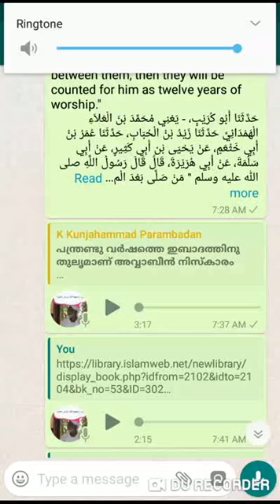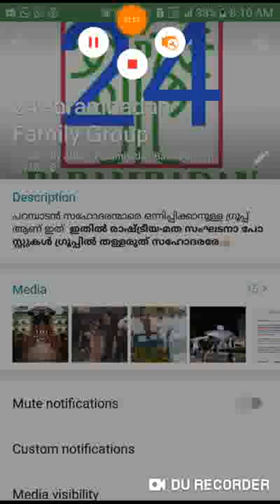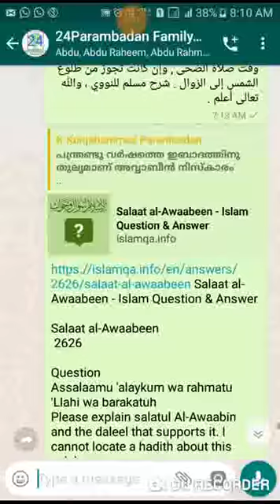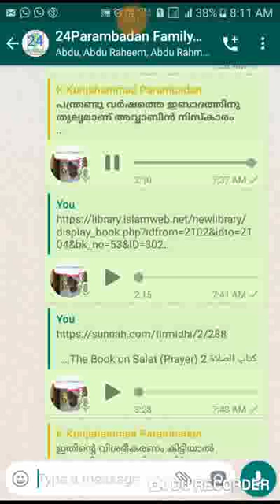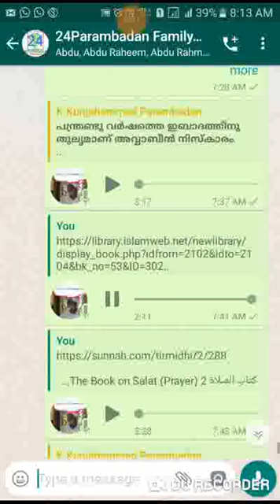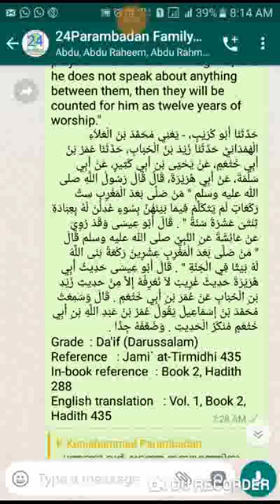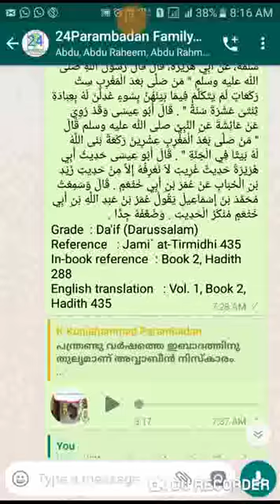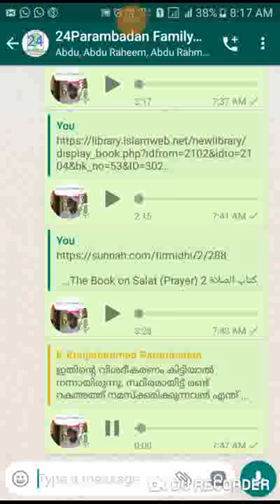സ്വലാതുൽ അവ്വാബീൻ ഏതു നിസ്കാരമാണ്? മഗ്രിബിനും ഇഷാക്കും ഇടയിൽ അങ്ങിനെ ഒരു നിസ്ക്കാരം ഉണ്ടോ?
സ്വലാതുൽ അവ്വാബീൻ ഏതു നിസ്കാരമാണ്? മഗ്രിബിനും ഇഷാക്കും ഇടയിൽ ഉണ്ടെന്ന് പറയപ്പെടുന്ന ആറ് റക്അത്ത്
മഗ്രിബിനും ഇഷാക്കും ഇടയിൽ ഉണ്ടെന്ന് പറയപ്പെടുന്ന ആറ് റക്അത്ത് സ്വലാതുൽ അവ്വാബീൻ സംബന്ധിച്ച ഹദീസ് സ്വഹീഹു ആണോ?